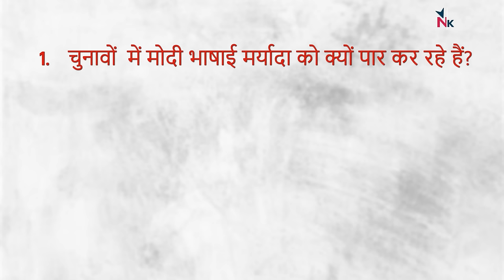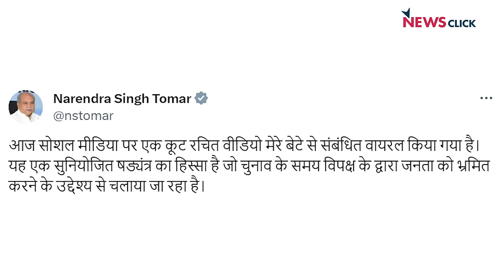ऐसी भाषा क्यों मोदी जी ! | India ki Baat | Abhisar Sharma | Urmilesh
India Ki Baat के इस एपिसोड में वरिष्ठ पत्रकार Urmilesh, Abhisar Sharma और Pragya Singh चर्चा कर रहे हैं कि आख़िर क्यों चुनावों में PM Modi भाषाई मर्यादा को पार कर रहे हैं? और क्या अब भ्रष्टाचार में घिरी बीजेपी को अब सिर्फ श्री राम का ही सहारा रह गया है? इसके साथ ही मनीष सिसोदिया के बारे में भी चर्चा कर रहे हैं।